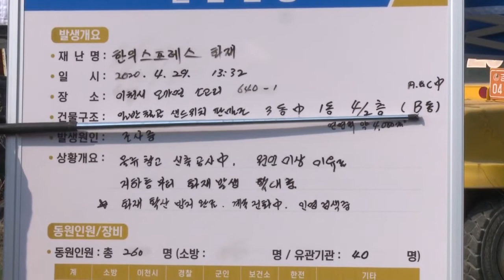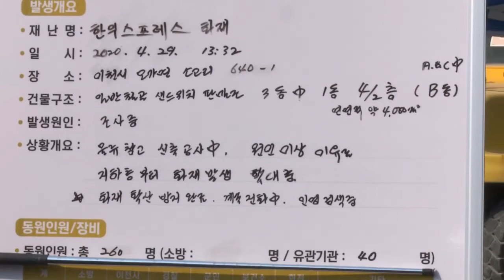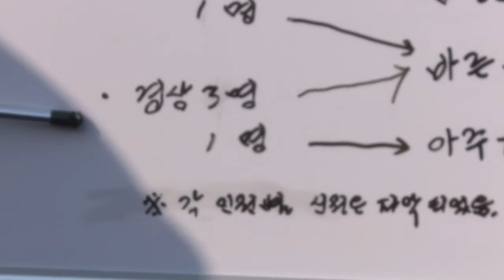이천시 모가면 신축중인 물류창고 화재발생 사망8명 중상1명 경상9명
[배석환 기자]=이천시 모가면 소고리 신축물류창고 지하에서 29일 13시 32분경 화재가 발생해 5시 45분 현재 사망8명 중상1명 경상9명이 발생했다.
현장에 인부 약 60여명이 있었다는 소식이 전해 졌으며, 현재 약 30여명이 연락이 두절된 상태다.